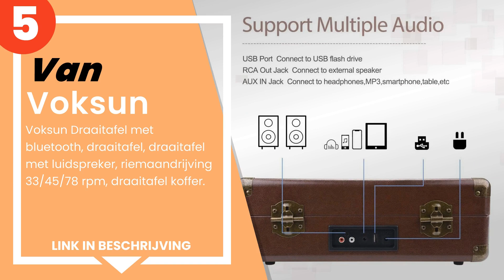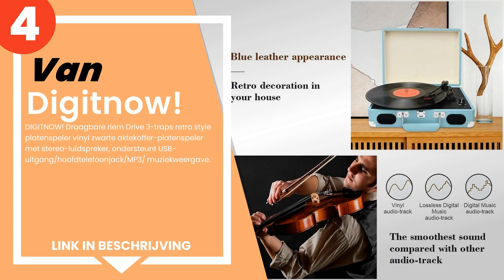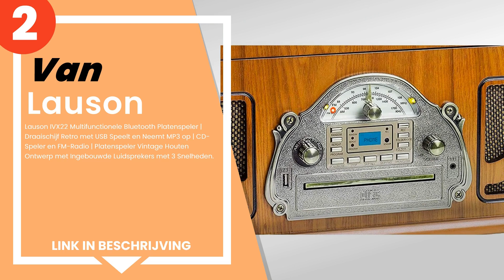De 5 beste vintage draaitafels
1) DIGITNOW! Drie snelheden ... »
2) Lauson IVX22 Multifunctio... »
3) Dl - Draaitafel met Bluet... »
4) DIGITNOW! Draagbare riem ... »
5) Voksun Draaitafel met blu... »

✋ Hier de 5 beste vintage draaitafels, op de markt verkrijgbaar.

-- Tijdindicatoren (Tijdstempels) --

00:00 - Intro
00:08 - 5) Voksun Draaitafel met bluetooth, draaitafel, draaitafel met ...
00:46 - 4) DIGITNOW! Draagbare riem Drive 3-traps retro style platenspe...
01:23 - 3) Dl - Draaitafel met Bluetooth 2 * 9W Hoogenergetische Luidsp...
02:03 - 2) Lauson IVX22 Multifunctionele Bluetooth Platenspeler | Draai...
02:44 - 1) DIGITNOW! Drie snelheden draaitafel Retro platenspeler met i...